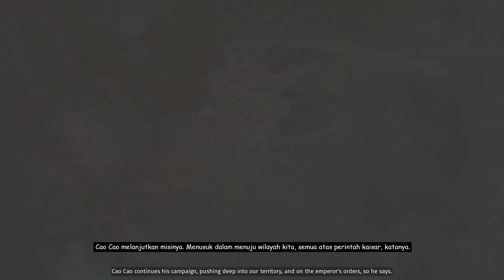Stand At Changban | Zhang Fei Melindungi Rakyatnya dari serangan Cao Cao!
Kalian juga bisa join discord manjiw gaming dengan klik di bawah cuy

WOYOOO
Di video kali ini manjiw gaming akan test ombak game three kingdoms
Terima kasih atas saran, like, komen dan semua dukungan untuk channel sederhana ini yah :')